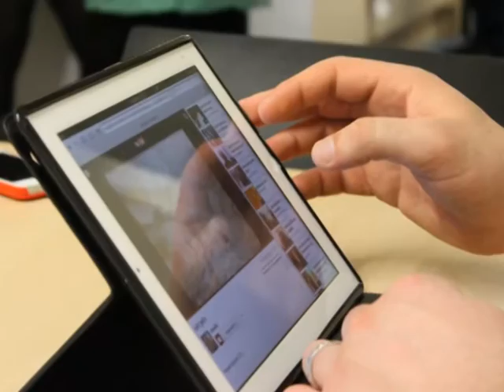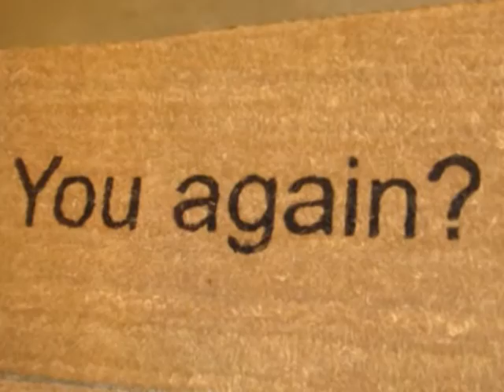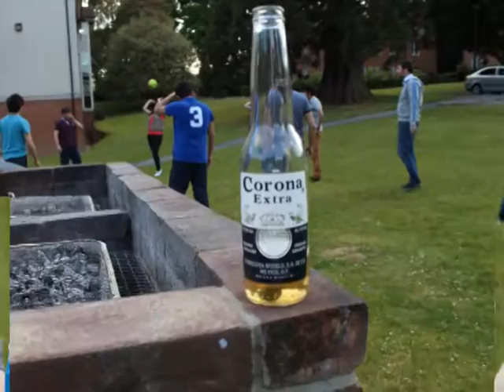Azeri People in City of Southampton 2012-2013